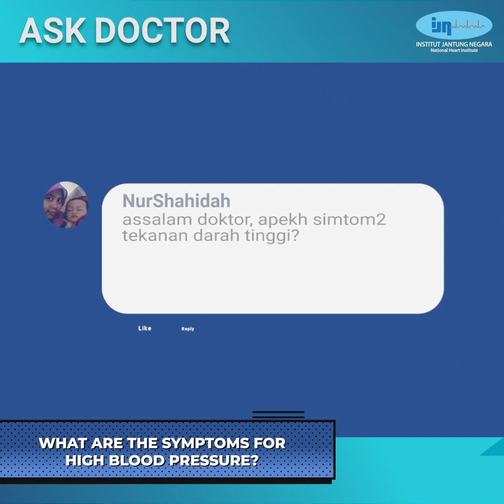ASK DOCTOR HEART : Heart Disease [Part 1]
Have you ever wondered about high blood pressure? Or are you curious about high blood pressure? The doctor is here to answer them all! Find out more about it in this video.